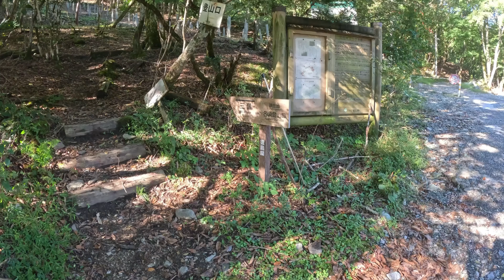ヒュッテで昼寝した日【四国一美しい山 三嶺(1894m)】2023.9.24(Sun.)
前日飲み過ぎなのか寝不足なのかバテバテの山行⛰️
初めてヒュッテで小一時間昼寝をしました😴

剣山から西に10km、四国山脈の主稜線がいったん1600m台に落ちた標高を、再び1900m級に持ち上げるのが三嶺である。これ以西、四国山脈は吉野川に断ち切られつつも西へ続くが、三嶺と同等の高さを獲得するのは、はるか70km先の瓶（かめ）ガ森（もり）である。三嶺は、四国東部を代表する名山であるといえる。
　この山は、四国で最も美しい山といわれる。祖谷川からすっくと立ち上がった剣山からの姿、一面のシコクザサに覆われた肢体を、惜しげもなくさらけ出す綱附森（つなつけもり）からの姿。千両役者、三嶺の魅力は尽きない。頂上からは、剣山、石鎚山から土佐湾を間近に望む大展望。山体を包むササ原にはコメツツジが点在し、6～7月の花期には、可憐な花を見ることができる。
　登路は、徳島県側からは名頃（なごろ）、菅生（すげおい）の2ルート、高知県側からは堂床（どうとこ）を起点にいくつかの変化に富んだルートがある。いずれも道はよく踏まれ、この山の人気の高さを示している。行程はコースにより2時間から5時間。最短コースは名頃からのものだが、登りは急である。また、無人ではあるが、三嶺頂上、お亀岩、八丁分岐には山小屋があり、安心して登山を楽しむことができる。